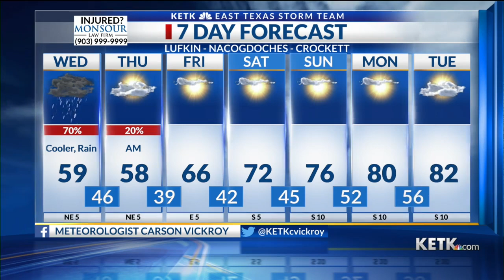Wednesday Morning Forecast: 11/3/21